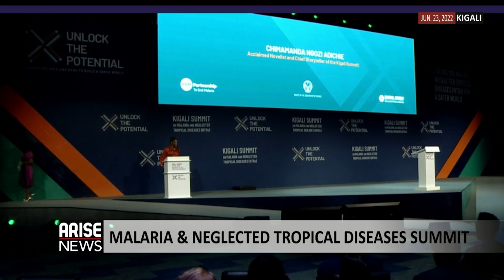Malaria Parasite is very clever but we must keep fighting - Chimamanda Adichie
Nigeria Writer, Chimamanda Adichie, speaks at the 2022 Commonwealth Heads of Government Meeting, CHOGM, on the impact of Malaria on the African continent and need to join hands to end the disease in Africa.